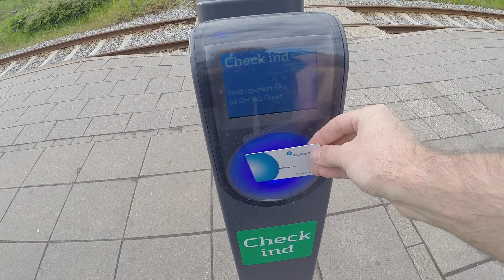Sail Life - Heading to Copenhagen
I travel Copenhagen in preparation for something awesome!